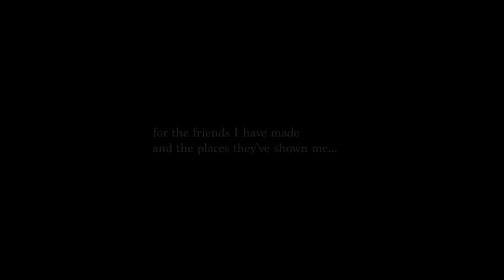For my friends - Bryson Silvestri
Footage shot over the years.